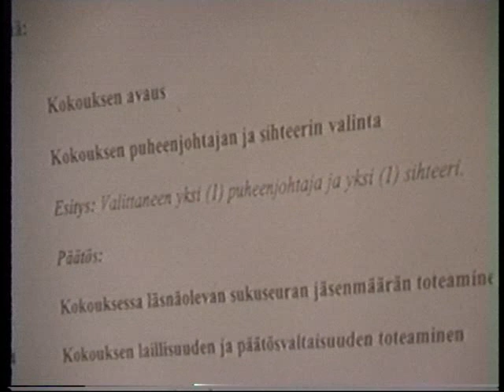Heikkilän Sukuseura Ry: Sukujuhla 1994 - osa 2/3, yleinen kokous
Heikkilän Sukuseuran ensimmäinen yleinen kokous 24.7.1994. Kuvattu Rovaniemen metsäoppilaitoksella Pahtajalla.